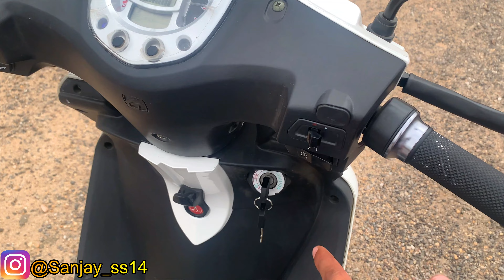Ola & Ather से भी बढ़िया दमदार Electric Scotter Aftek Elmo city star & Gemopai Astrid lite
Aftek Motors Showroom in jaipur, Rajasthan

Gemopai Electric Showroom in jaipur

SANJAY KUMAR

दोस्तो ये वीडियो सिर्फ Review की द्रष्टि से बनाया गया है, किसी तरह का कोई paid promotion नहीं किया गया है इसलिए कोई भी vehicle अपने द्वारा देखकर ही ले, यदि आपके साथ कोई भी समस्या होती ह तो इसमे हमारी कोई जिम्मेदारी नहीं होगी